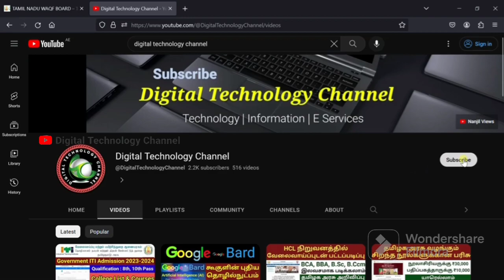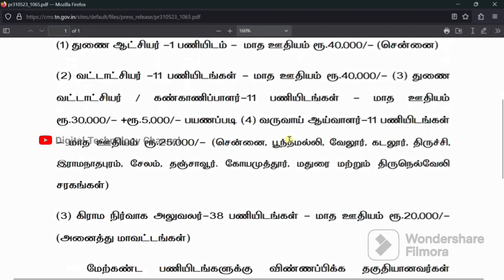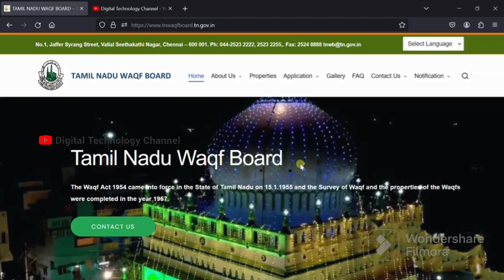In the Waqf Board Vacancies | Retired Govt. Employees - Digital Technology Channel